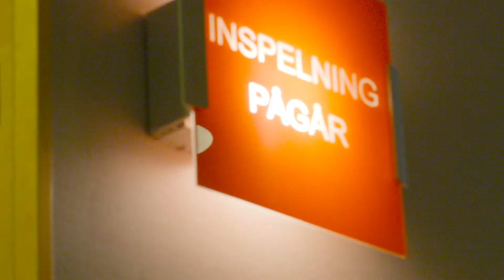Academic quarter: Populism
We need to talk about populism and how it affects world politics, according to Kilian Spandler, researcher at the Department of Global Studies at the University of Gothenburg.

In this Academic quarter, he explains what the success of the populist parties and leaders in the world means for cooperation in solving our global societal challenges.